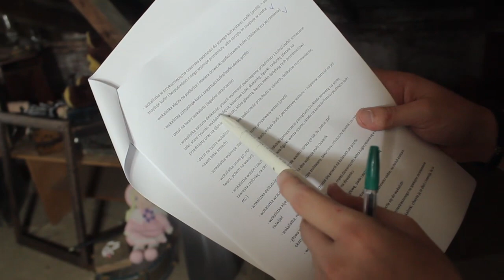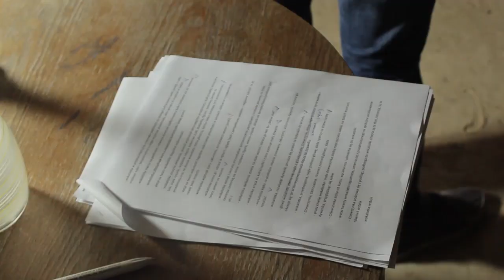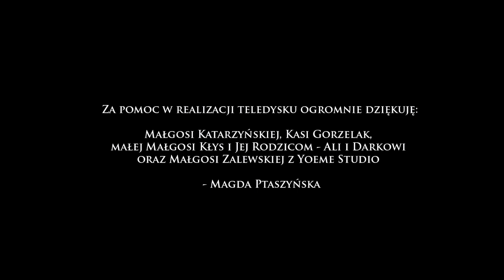Magda Ptaszynska - Białe Ogrody (Making of)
BIAŁE OGRODY
(muz. Magda Ptaszyńska / sł. Małgorzata Katarzyńska)

Produkcja muzyczna - Wiktor Tatarek
Aranżacja - Wiktor Tatarek
Realizacja nagrań - Wiktor Tatarek i Paweł Marciniak
Mix - Wojtek Olszak w Woobie Doobie Studio
Mastering - Grzegorz Piwkowski w High End Audio

Magda Ptaszyńska - wokal
Wiktor Tatarek - gitara
Mikołaj Majkusiak - akordeon
Tomek Zieliński - bas
Przemek Kuczyński - perkusja

Realizacja teledysku - BG Multimedia (Mikołaj Gumiński, Pawel Wojdal)
Zdjęcia - Paweł Wojdal
Montaż - Paweł Wojdal
Scenariusz - Jakub Sawicki
Stylizacja - Konrad Fado
Make-Up & Hair - Monika Chmielewska